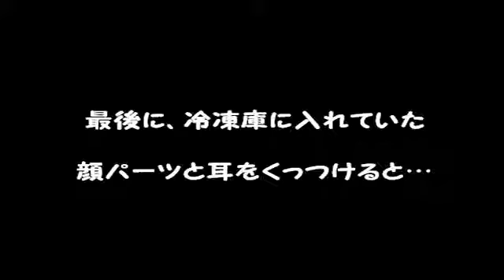Azumarill Granita Tutorial Recipe Pokemon Ice Cream Recipes Japan